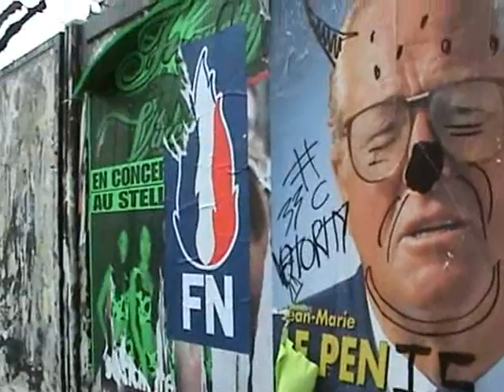Yeah APREM sbp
oua